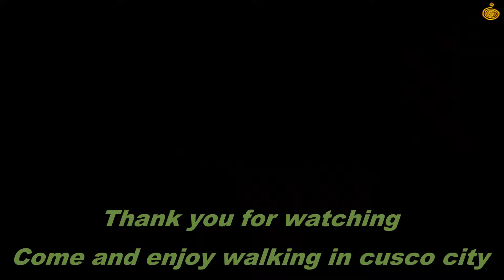Latin American Music Performer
Cusco City Walking Tour
Cusco city is fascinating, you will find incredible Inca walls, visit markets, and see Latin American music performer, in a special spot, and admire the local culture.